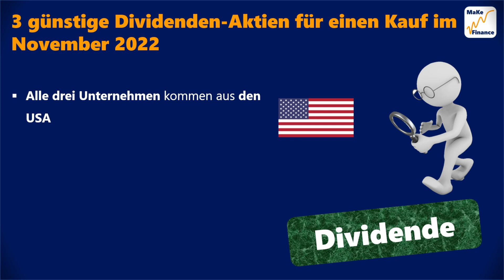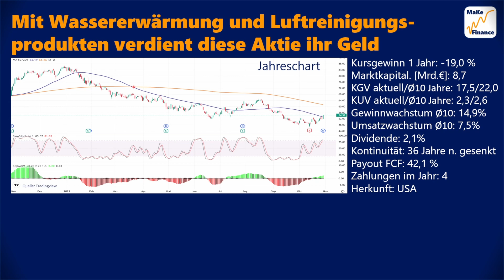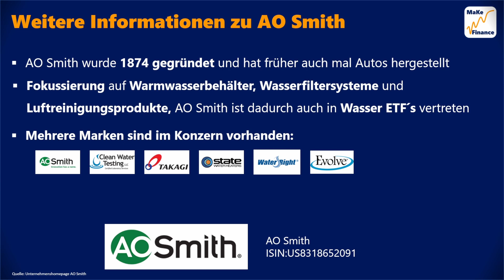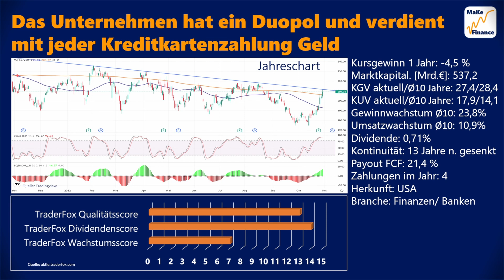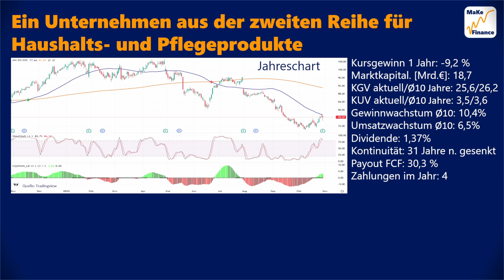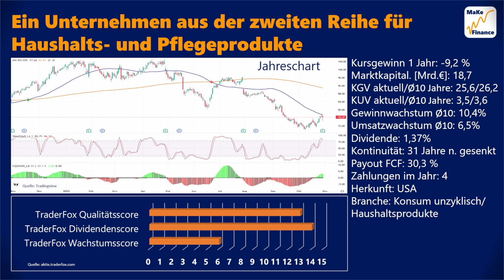3 günstige Dividendenaktien für einen Kauf im November 2022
In diesem Video stelle ich dir drei günstige Dividendenaktien für einen Kauf im November 2022 vor. Alle Unternehmen kommen aus unterschiedlichen Branchen und bezahlen seit Jahren eine Dividende. Viel Spaß dir beim Video.

00:00 Einleitung
00:26 Aktie 1
01:47 Zusatzinfos zu Aktie 1
02:31 Aktie 2
04:12 Zusatzinfos Aktie 2
04:44 Aktie 3
06:10 Zusatzinfos Aktie 3